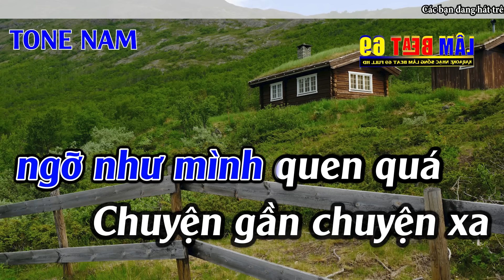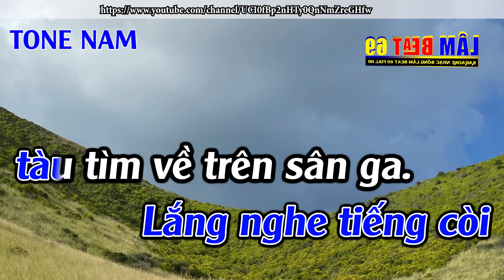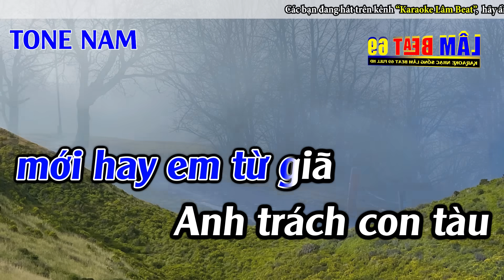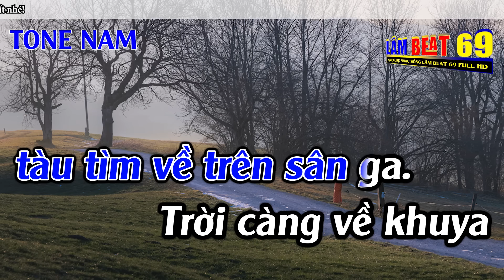Chiều Sân Ga Karaoke Tone Nam Karaoke Lâm Beat - Beat Mới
► Tác Phẩm : Chiều Sân Ga Karaoke Tone Nam Karaoke Lâm Beat - Beat Mới